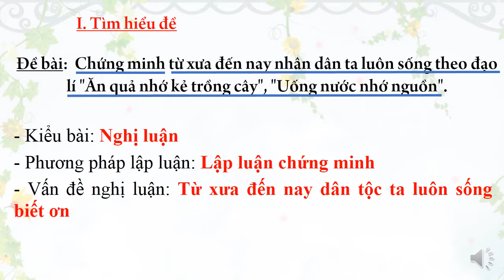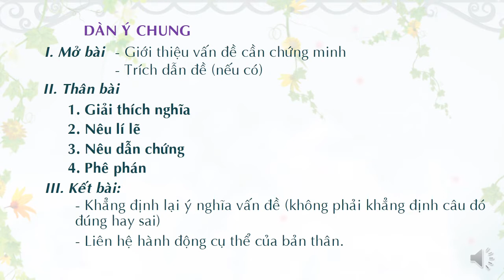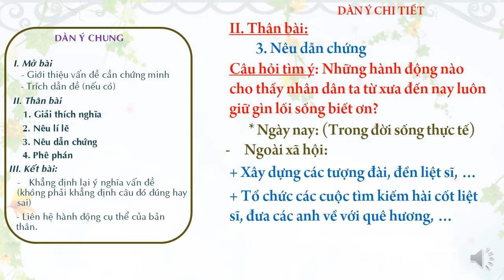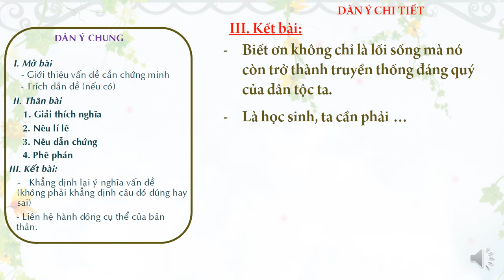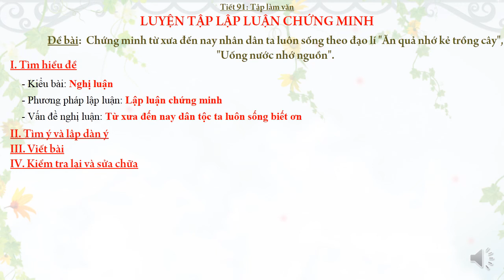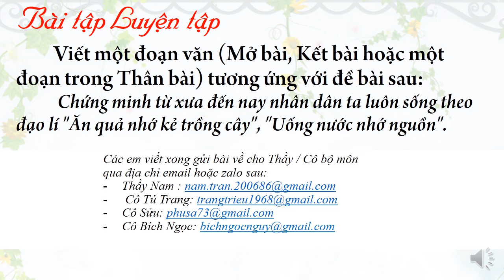NGỮ VĂN 7 (Tuần 5 / HK2) - Tiết 91: LUYỆN TẬP LẬP LUẬN CHỨNG MINH